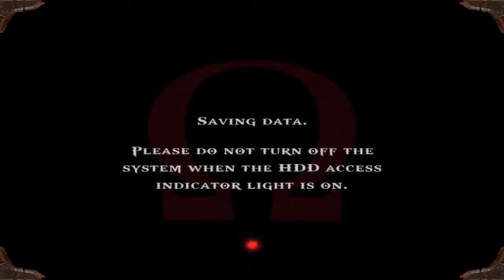|14| Spartan Salt (God of War W/Neon) Just a Bit of Anger